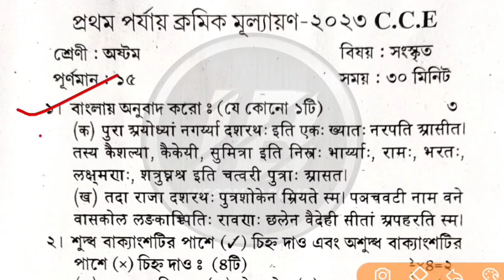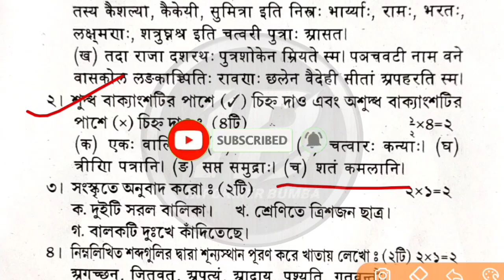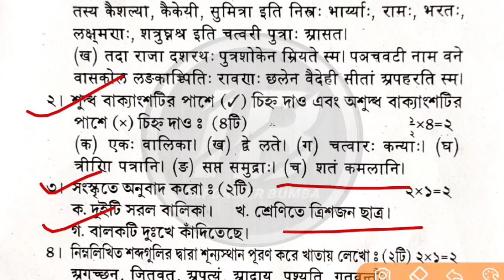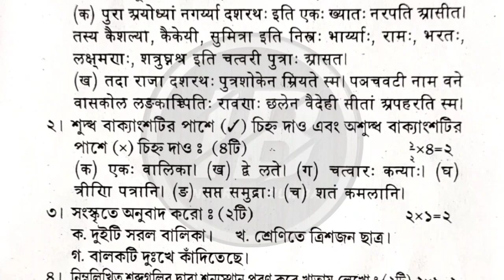class 8 sanskrit 1st unit test 2023।class viii সংস্কৃত।1st summative exam 2023 sanskrit suggestion।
1st unit test class 8।Class viii 1st unit test 2023।

video topic:-

Class 8 sanskrit first unit model question paper 2023
Class 8 sanskrit model question paper 15 marks 2023
class viii first summative question paper 2023 sanskrit
class viii sanskrit 1st unit test suggestion 2023
class 8 sanskrit first unit test question paper 2023
class 8 sanskrit first summative evaluation test question 2023
class 8 sanskrit first summative test question paper 2023